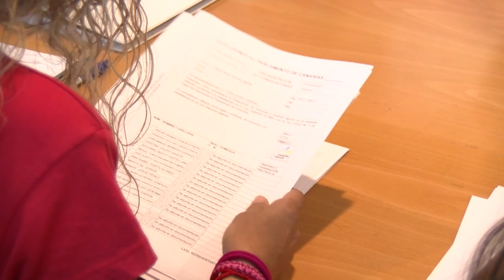ℹ️ informativos Canal 10📺 | Coalición Canaria presenta candidatura al Parlamento por Tenerife